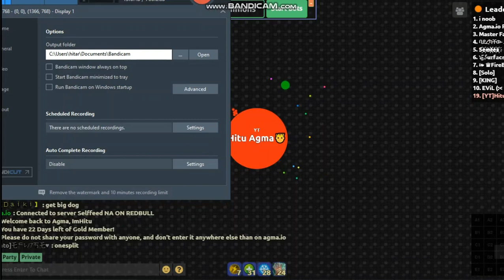Agma.io Best Reverses! by- Hitu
Hey guys, in this video I don't really have that many clips because I have made a video for Agma.io channel so I had to put the clips in that video and sore might be uploading that video so we don't know if he doesn't like it then you will see the video in my channel so just remember that!
LASTLY- Sry for laggy clips
use my clan- [Hitu]